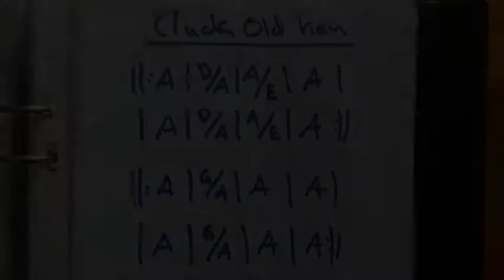Cluck Old Hen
Mandolin bluegrass fiddle tune